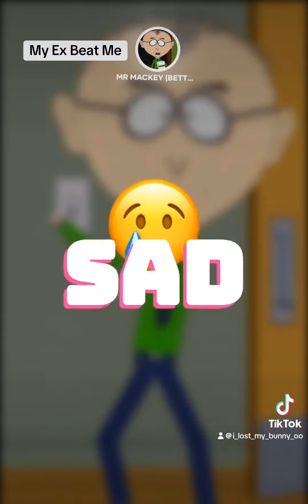My Ex Beat Me